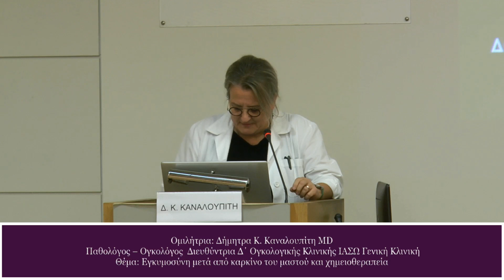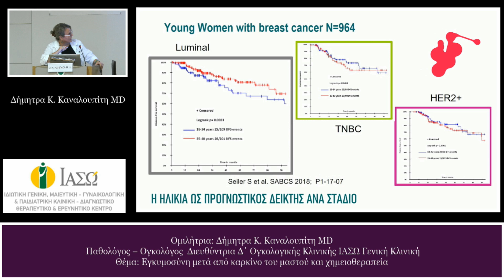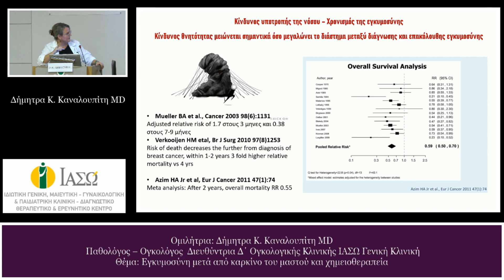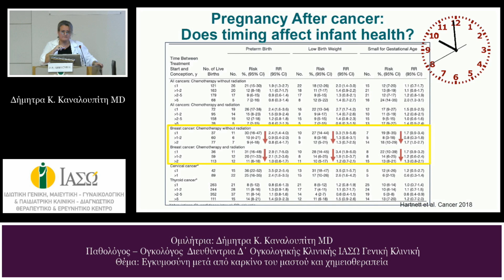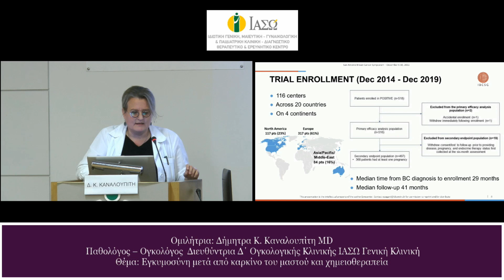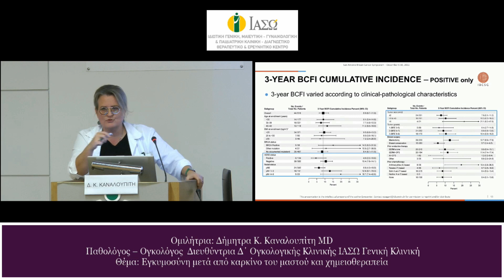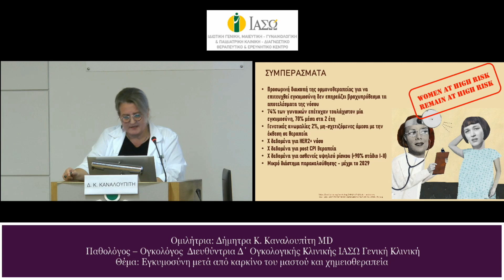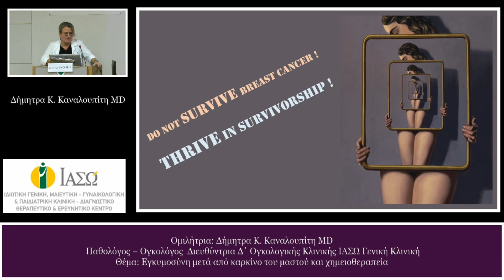Ομιλήτρια: Δήμητρα Κ. Καναλουπίτη MD Θέμα: Εγκυμοσύνη μετά από καρκίνο του μαστού και χημειοθεραπεία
Θέμα: Εγκυμοσύνη μετά από καρκίνο του μαστού και χημειοθεραπεία
Pregnancy post breast cancer and chemotherapy
Ομιλήτρια:
Δήμητρα Κ. Καναλουπίτη MD Παθολόγος – Ογκολόγος Διευθύντρια Δ΄ Ογκολογικής Κλινικής ΙΑΣΩ Γενική Κλινική
Συντονιστής:
Βασίλειος Μπαρμπούνης MD, PhD Παθολόγος – Ογκολόγος
Διευθυντής Ε’ Ογκολογικής Κλινικής ΙΑΣΩ Γενική Κλινική